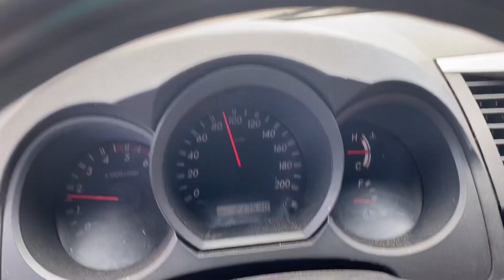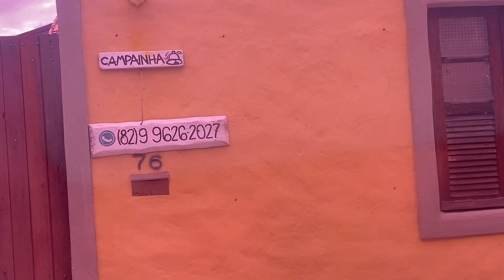Maceió até a praia do francês viagem completa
Nesse vídeo, mostramos para vocês como é o caminho até a praia do francês, para quem vai de carro.
Mostramos o tempo que gastamos e opções de pousadas para vocês.